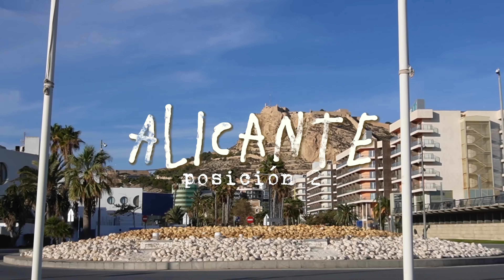😱 ¿quién decide esto? 👉🏻 no pensé vivir en un país así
Bienvenidos una vez más al canal, hoy quiero comentarles de toda la investigación que hice para conocer acerca de las mejores ciudades para vivir en el mundo, Principalmente quien decide esto y en que factores de basa para ello, asi que no te pierdas el motivo por el que España es de los mejores países para vivir en el mundo ya que tiene a las mejores 3 ciudades para vivir en el mundo